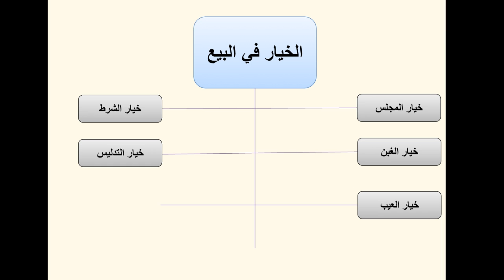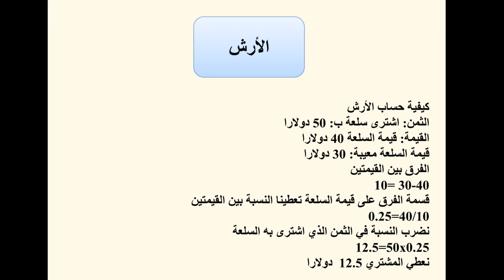الدرس الثالث عشر الخيار في البيع الجزء الثاني